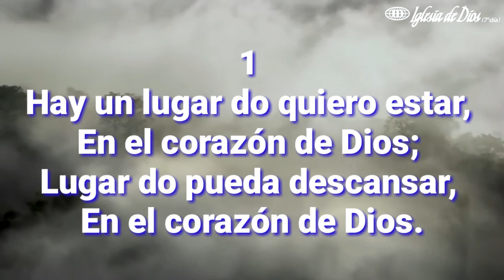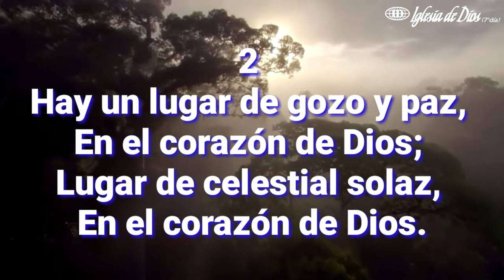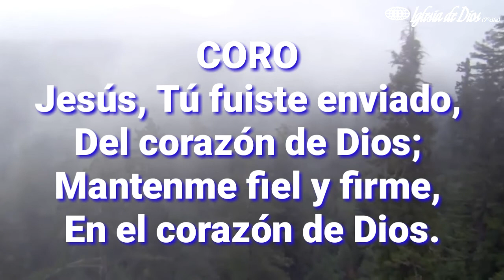EN EL CORAZÓN DE DIOS, (Pista 19) -Himnario Seleccionado Iglesia de Dios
Pista: Carlos R. Ortez